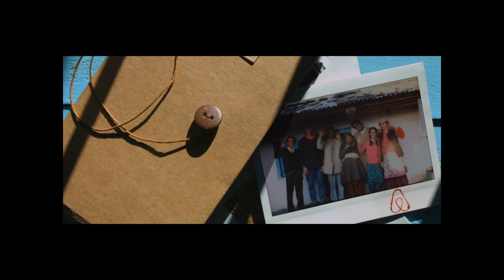「 Joi || ESY-SHJ 」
fan-video by projet19
◄ credit for images : Georgy Tarasov - with respect for his work
[ I do not claim any rights to those films and songs
Not Making Any Type Of Profit From This Video. peace ! ]